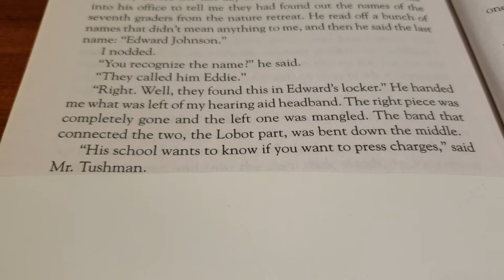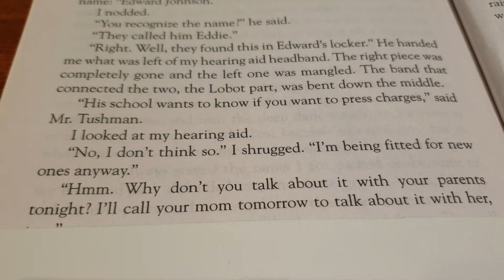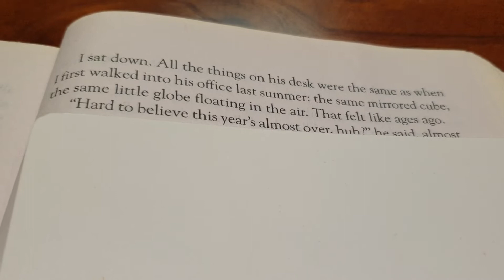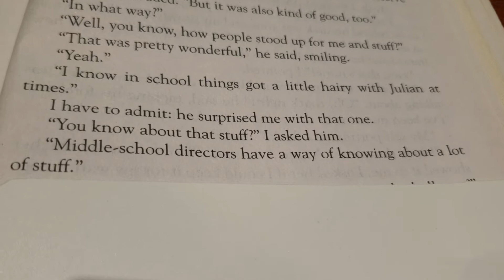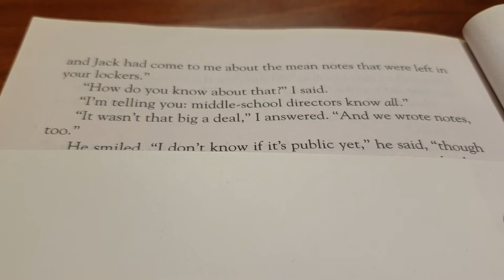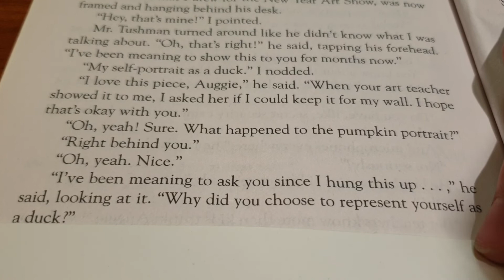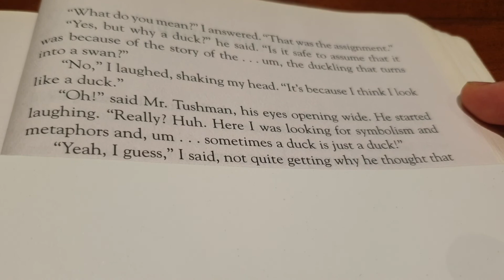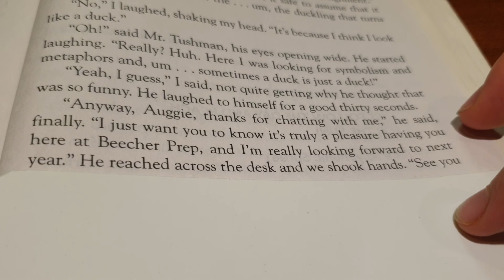Wonder_Ducks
Tuesday, June 21st, 2022

Wonder
원더

Written by R.J.Palacio
알제이 팔라시오